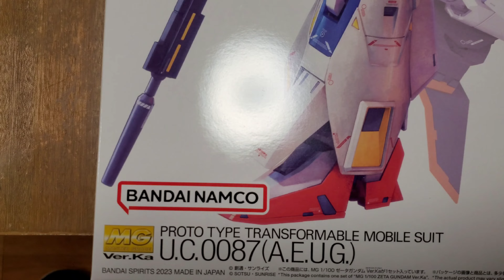【ガンプラ】MG ＺガンダムVer.Kaはフレームだけでもカッコイイ！？ウェーブライダーに変形させたらメカメカしくて最高だった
こんにちは、シンくラ工房ガンプラ部です。
今回は、ZガンダムVer.Kaのフレームのみの状態でウェーブライダーに変形させてみました。
メカメカしくてフレームだけのほうがカッコイイのでは？

Zガンダム Ver.Ka ゼータガンダム ゼータガンダムフレーム